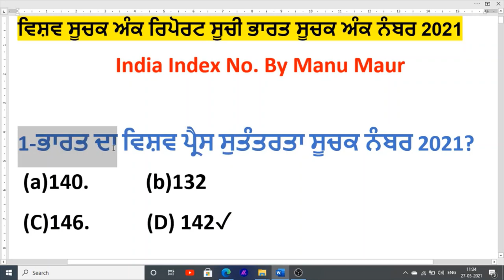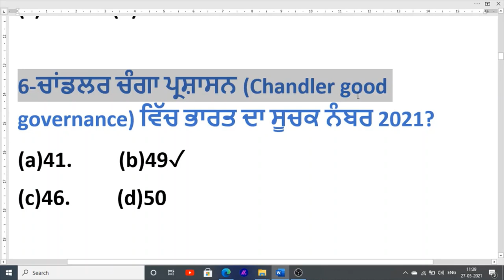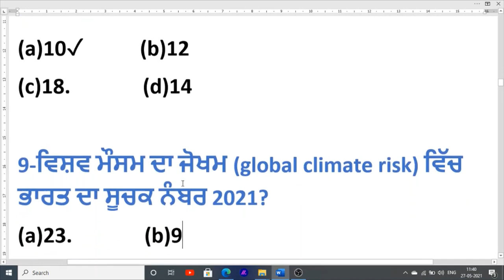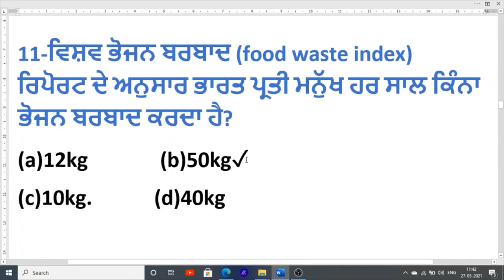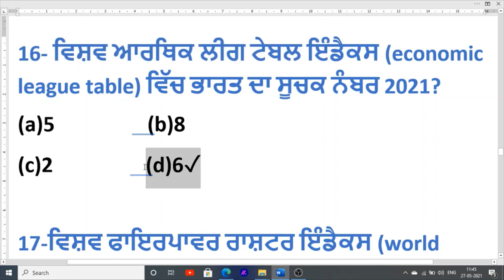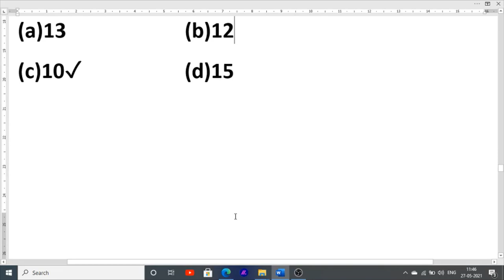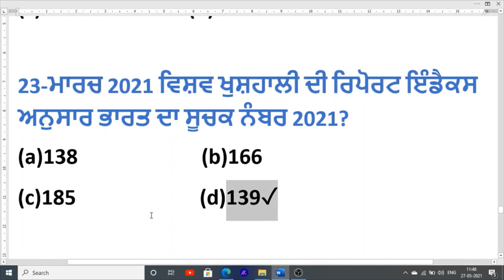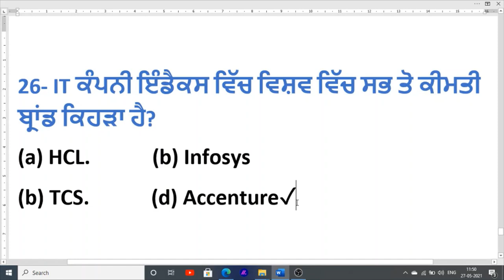Punjab Jail Warder | Current Affairs Class In Punjabi | India Index no current affair class punjab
Hello Friends This is a Informative Channel and This Video is Full Information About all govt exam preparation online class for current affair class in punjabi . this is inida index number related class, current affair class on index number of india .current affair class for punjab police jail warder and pspcl clerk current affair class pstcl current affair class cooperative bank exam current affair class in punjabi.

best book for current affairs